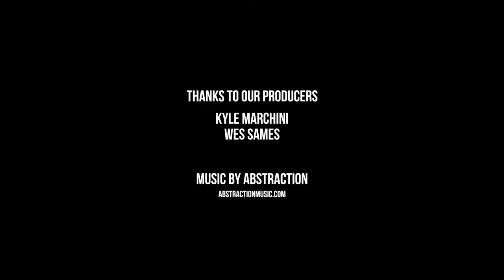The Thoughtful Gamer Talks With Ares Games At PAX Unplugged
I talk with Isabella about some exciting new releases from Ares: Divinity Derby, a new expansion for Last Friday, and Hunt for the Ring. I'm particularly excited about that last one.